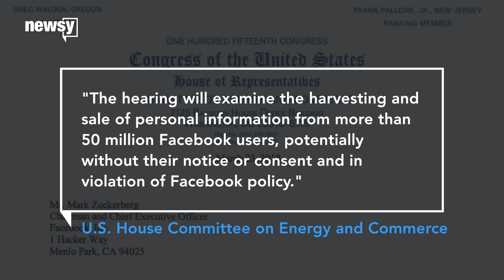Lawmakers say Zuckerberg's testimony is needed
Two congressional committees asked Mark Zuckerberg to testify about the Cambridge Analytica data breach, just days after he said he'd be "happy" to.